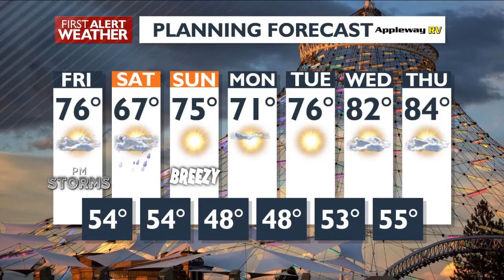Showers and thunderstorms to start your weekend